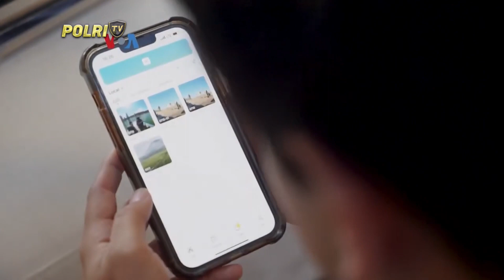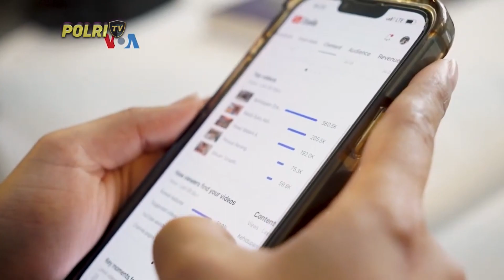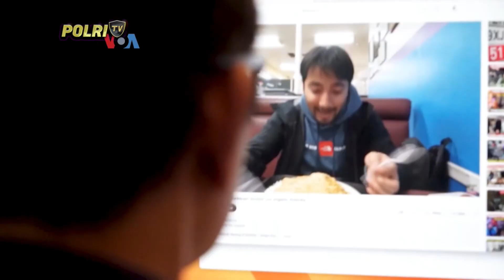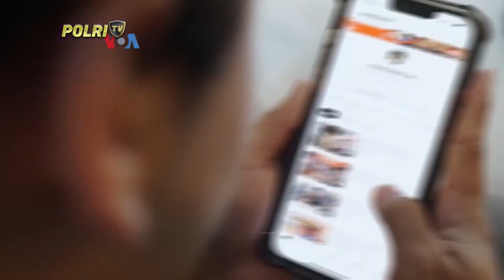PRESISI SIANG (25/9/2023) (5/5)